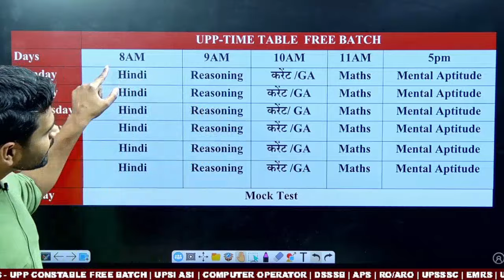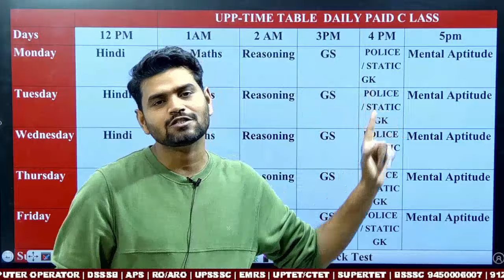UP POLICE पेपर रद्द , क्या RE-EXAM के लिए फॉर्म फिर से भरे जाएंगे ! RE EXAM के लिए फॉर्म केैसे भरे?